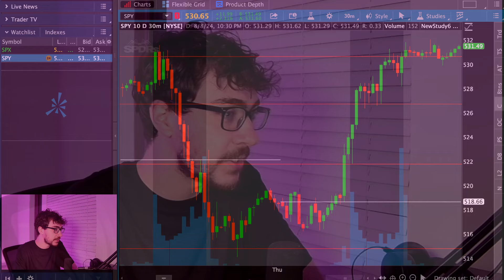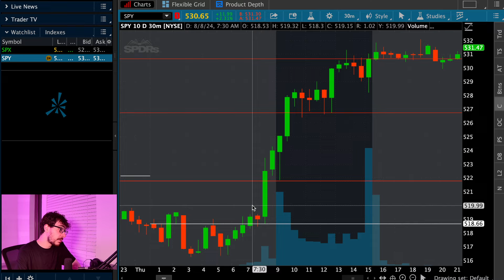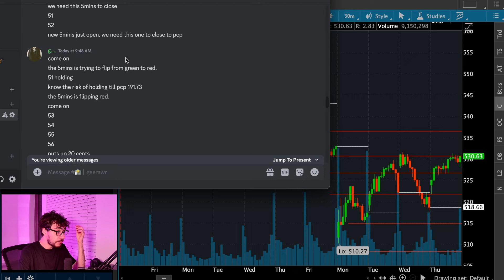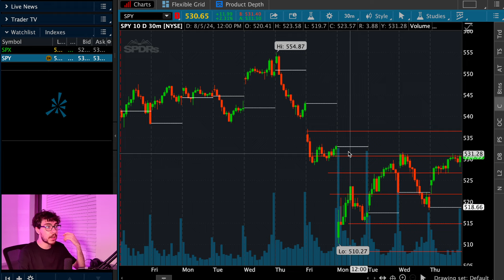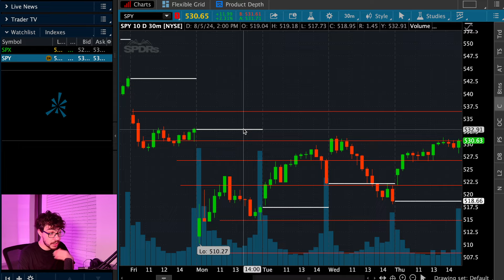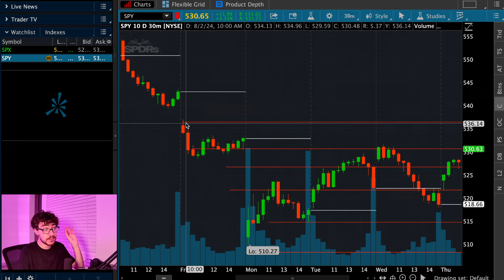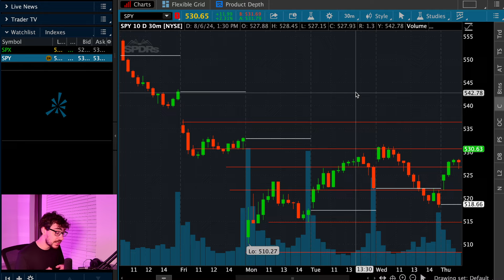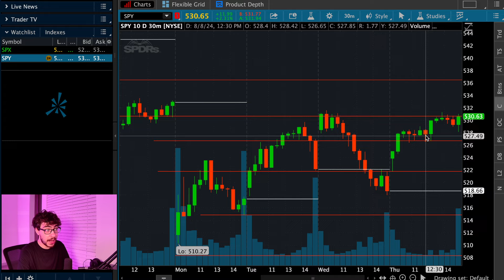Bull Rally | Buy spy call options at $530.5 for massive gains! market will spike